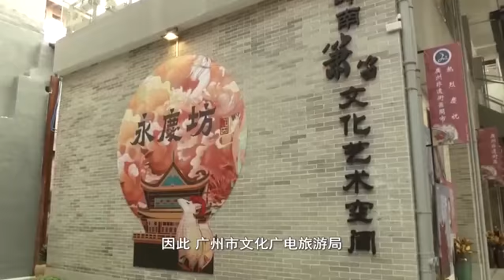广州：千年醒狮传久远 非遗创新闯未来